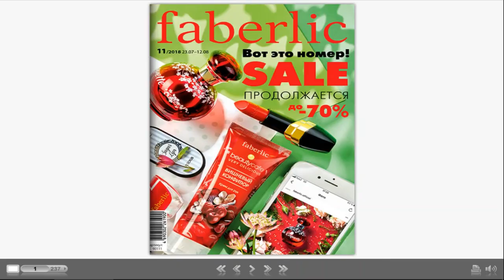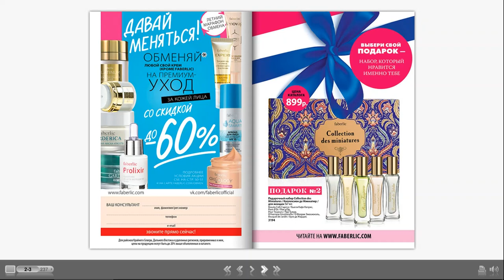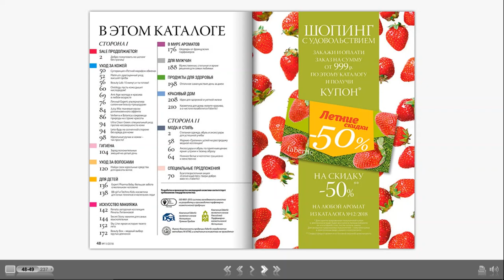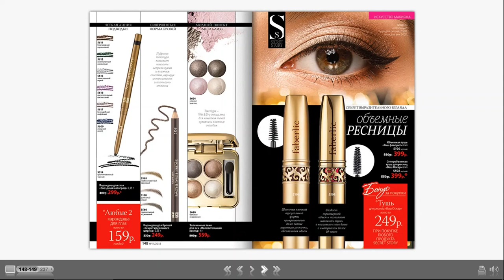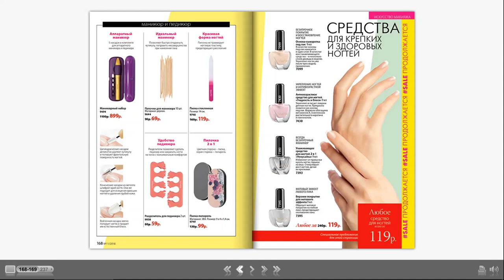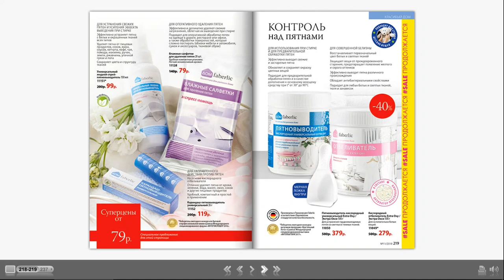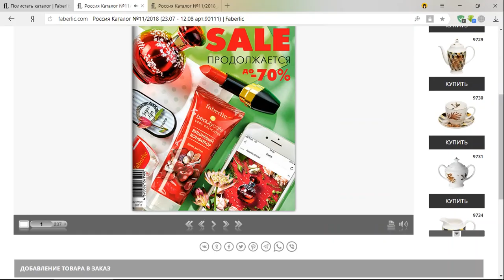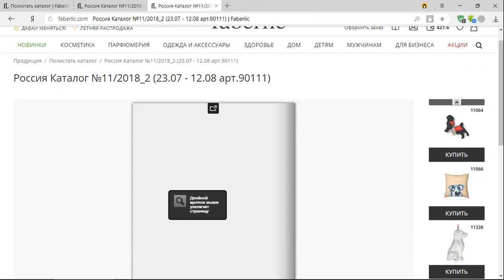Листаем каталог 11/2018 Faberlic HD